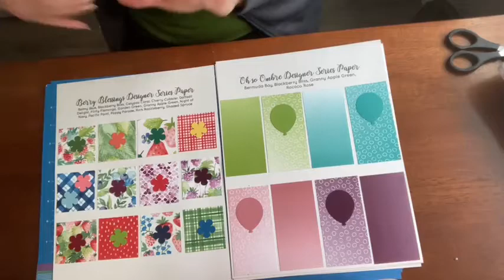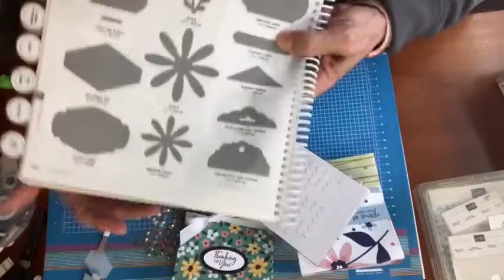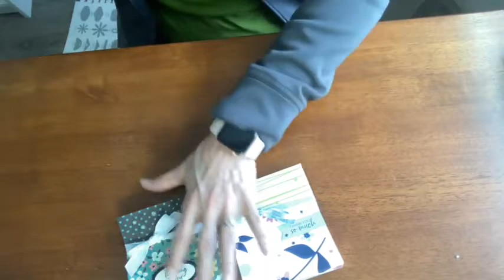How to Make a Cute, Small Gift Bag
From a 12" x 8" piece of DSP (scrapbook paper), you can make a small gift bag that is useful, pretty, and handmade.